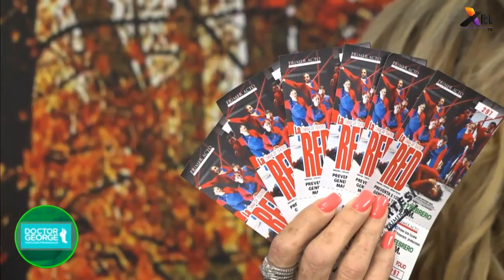Obra - "La Red"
Disfruta de la obra de teatro "La Red", nos invita César Moya, Director.